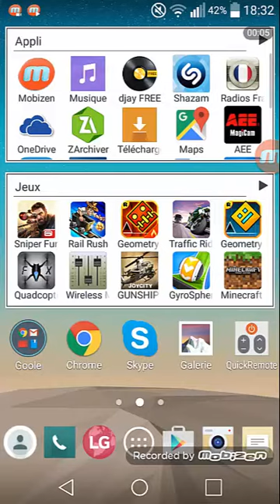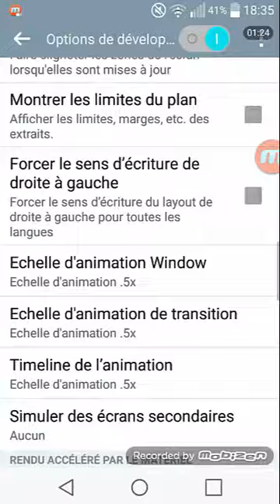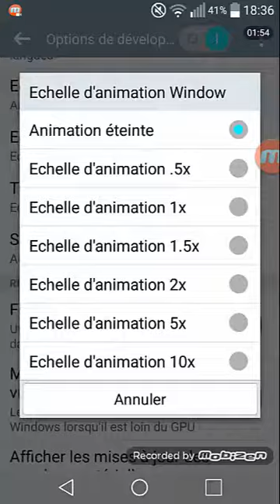Améliorer les fluiditer de son android